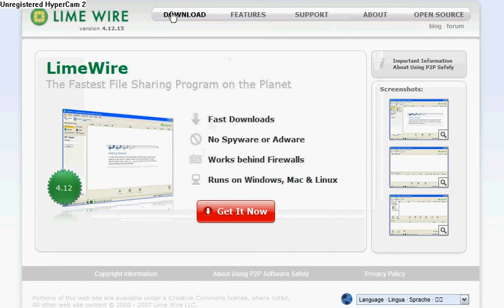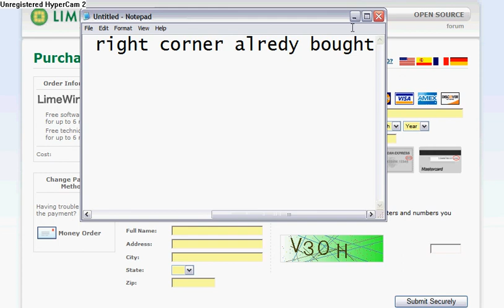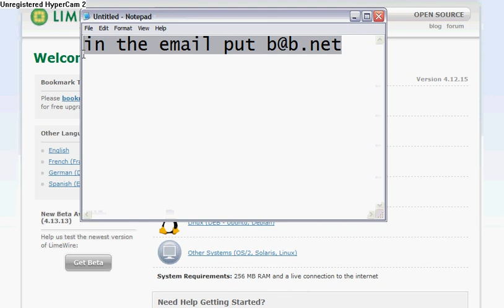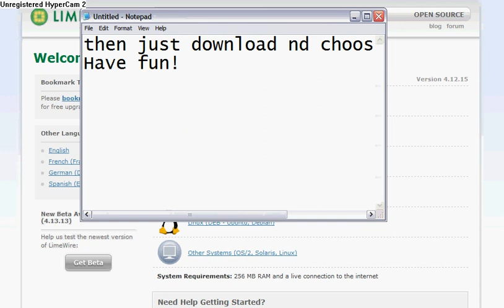How to download limewire pro for free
get limewire pro for free instead of getting it for $18